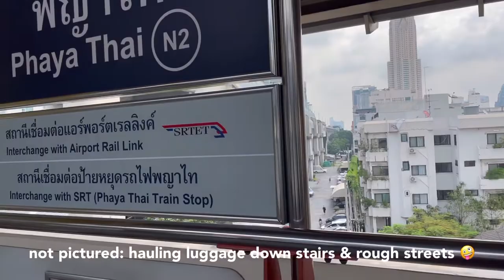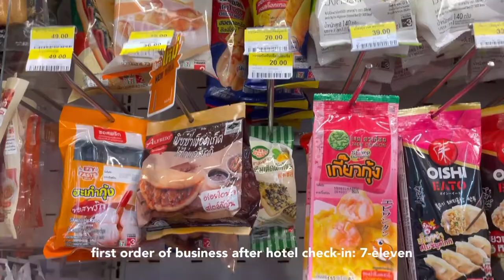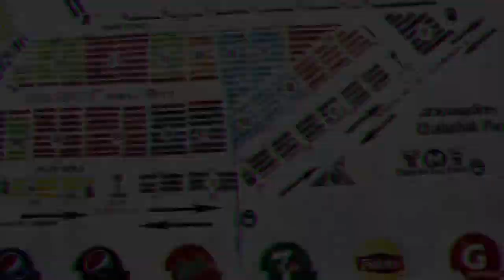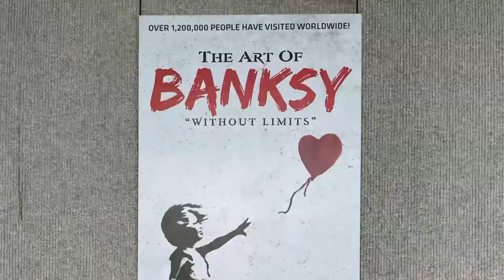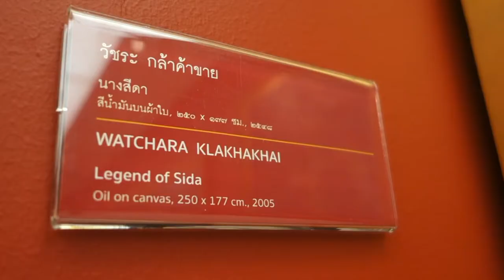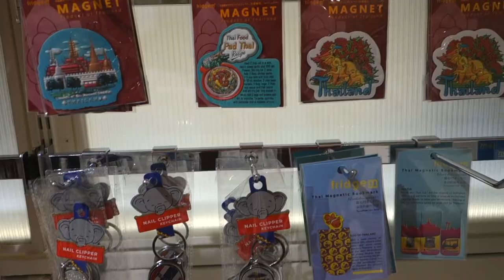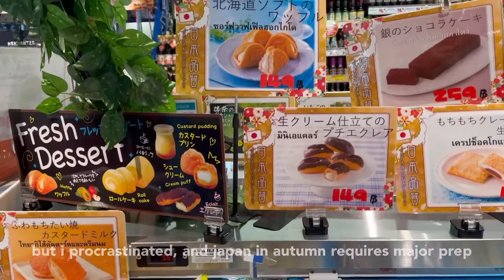bangkok 🇹🇭 chatuchak, museum of contemporary art, mbk | silent vlog | solo travel to thailand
bangkok 2022 part one featuring:
✨ suvharnabhumi airport (bkk) to city centre via airport rail link
✨ chatuchak market
✨ museum of contemporary art
✨ jbuynow & don don donki @ mbk center mall